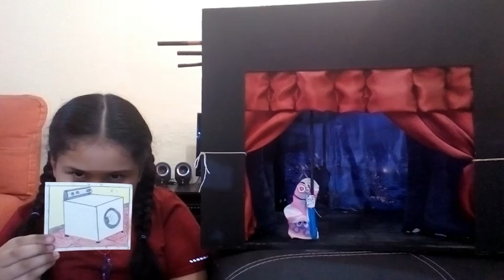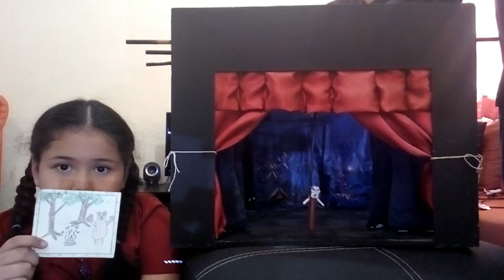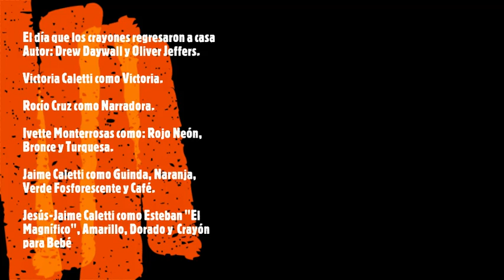El día que los Crayones regresaron a casa.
adaptación a teatro de títeres del cuento de Daywalt y Jeffers